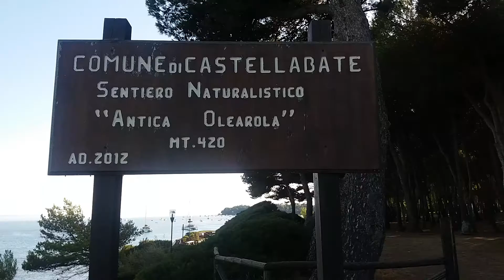Ogliastro Marina e Punta Licosa - Beaches south Italy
La riserva marina di Punta Licosa, la pineta e la spiaggia di Ogliastro Marina nel comune di Castellabate (SA).
Video girato il 11/07/17